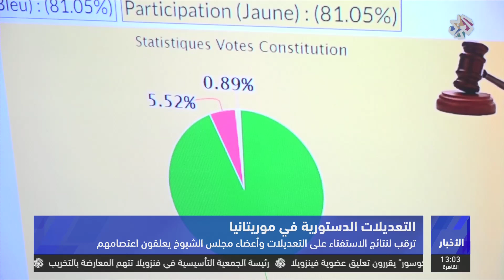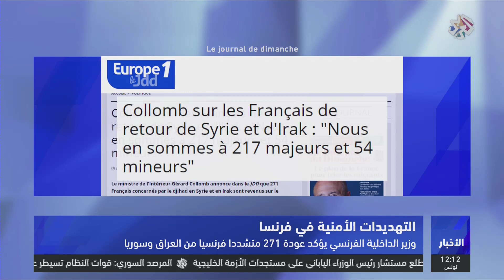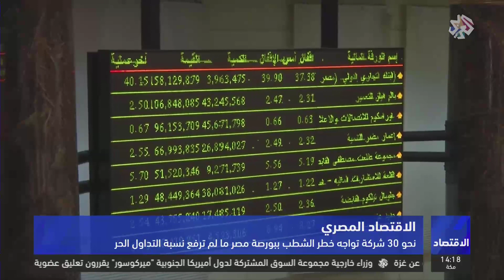نشرة أخبار الظهيرة│06-08-2017